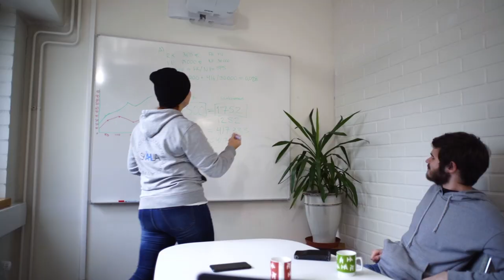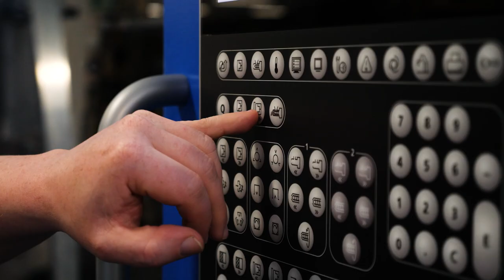Introducing Energy Automation Sustainable Engineering (EASE)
Take a look at what studies in the master's degree programme Energy Automation Sustainable Engineering (EASE) entail. The programme is offered in collaboration between Arcada and Åland University of Applied Sciences.